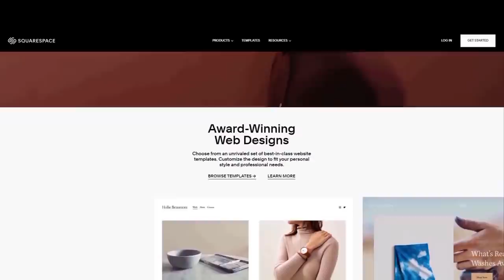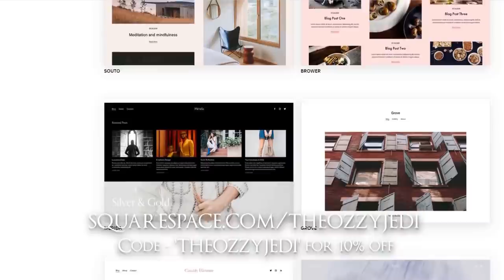The Complete History of Star Wars Battlefront Games! (2004-2020)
In this video we discuss the complete history of Star Wars Battlefront Games! From Battlefront 2004 to Battlefront 2 in 2020 and everything inbetween!